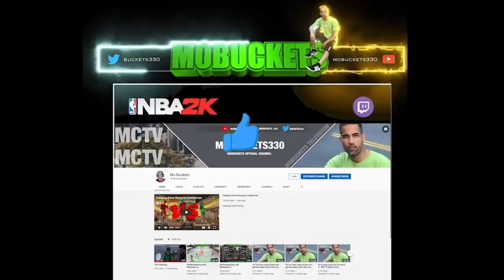NBA2k25 Biggest and Most Unstoppable Post Scorer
NBA 2K25 game, squaring off against the biggest and most unstoppable Post Scorer in the game. This behemoth of a player has dominated the entire court, using every inch of their towering frame to back down defenders, dunk over anyone in the paint, and hit clutch post fades like it’s second nature. The game is neck and neck, with only seconds left on the clock. You’re down by two points, and it’s the opponent’s ball. Every possession feels like a battle, and no one on your team has been able to stop this Post Scorer from taking over the game. He’s got every badge maxed out—Backdown Punisher, Post Spin Technician, Dropstepper—everything in his arsenal. His dominance in the paint makes every defensive possession a nightmare. Double teams haven’t worked, and single coverage is basically a death sentence.